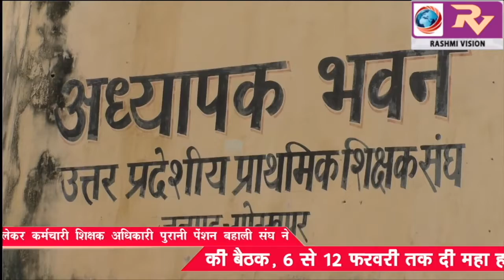पुरानी पेंशन व्यवस्था को लेकर कर्मचारी शिक्षक अधिकारी पुरानी पेंशन बहाली संघ ने की बैठक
पुरानी पेंशन व्यवस्था को लेकर  कर्मचारी शिक्षक अधिकारी पुरानी पेंशन बहाली संघ ने की बैठक, 6 से 12 फरवरी तक दी महा हड़ताल की चेतावनी